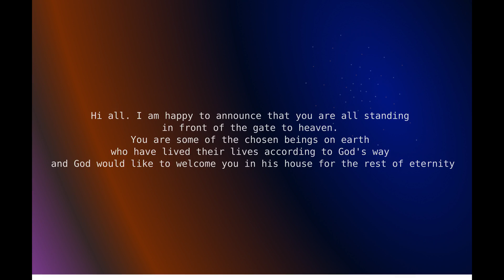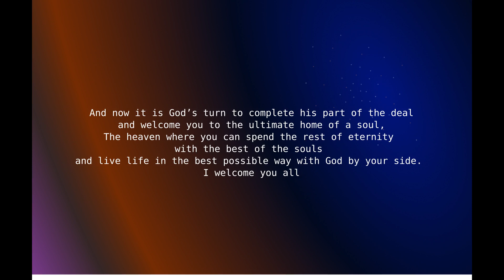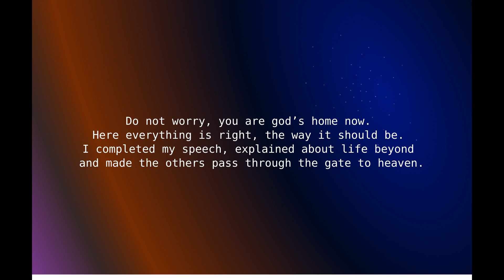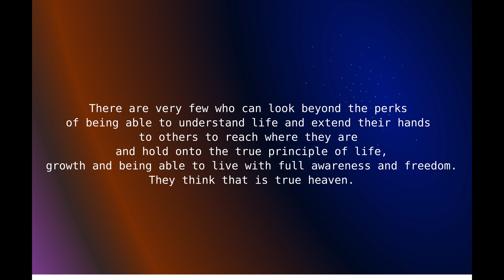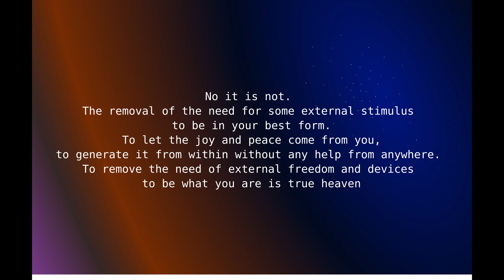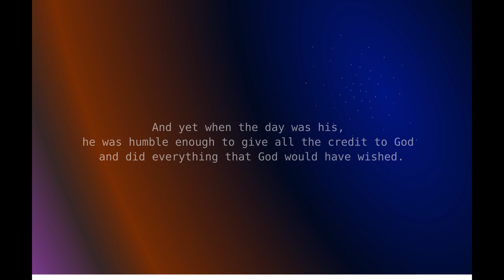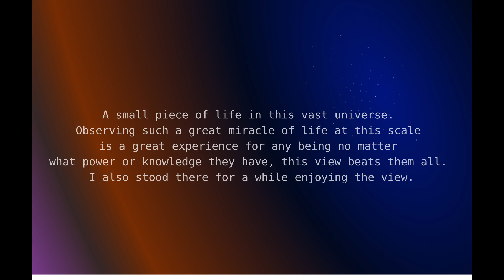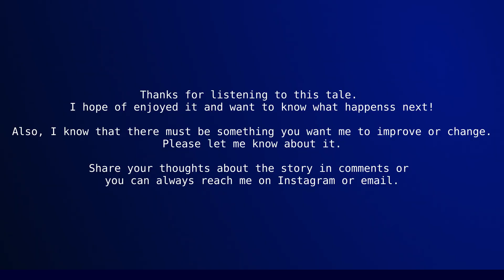Living Without God: Part 1 - S1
What happens when a man who never believed in God find himself at the door of heaven after death. This is a story of that man. What he does after that.

This is my personal channel to tell stories written by me.